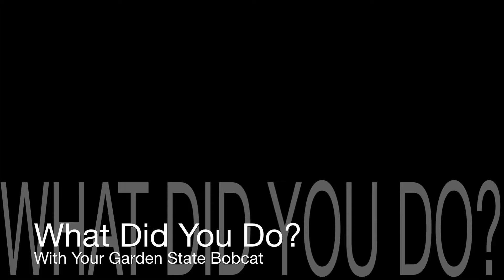What Did You Do - With Your Garden State Bobcat - Episode 1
I spread 47 tons of gravel in 2 hours. What did you do with your Garden State Bobcat?